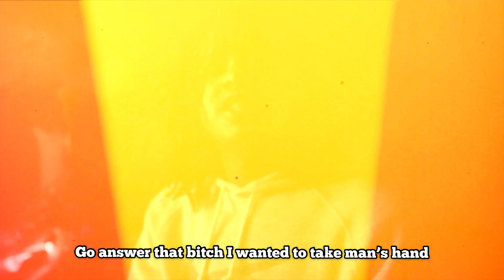Saisai - Harlem Drill II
Deuxième clip de la série Harlem Drill de Saisai

Pour voir des exclusivités sur mes prochains interviews :
☞ Gabriel Morrison ☜